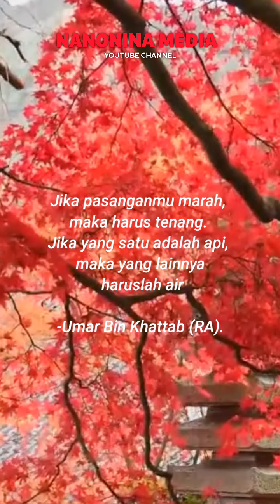Nasehat Untuk Suami Istri Tentang Marah